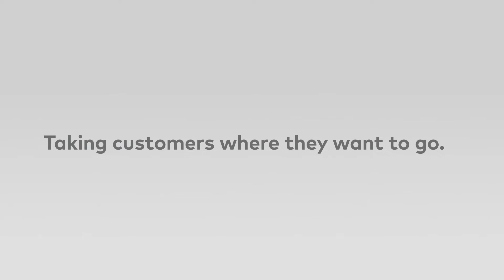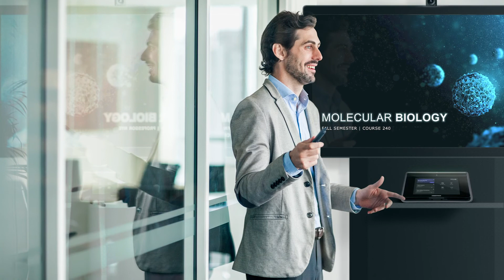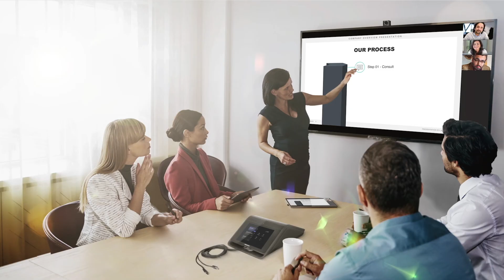Crestron Innovation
What is the key to innovation?
Listen. Listen. Listen.
Crestron is driving the future of where the market is going.
See the story behind the innovation.